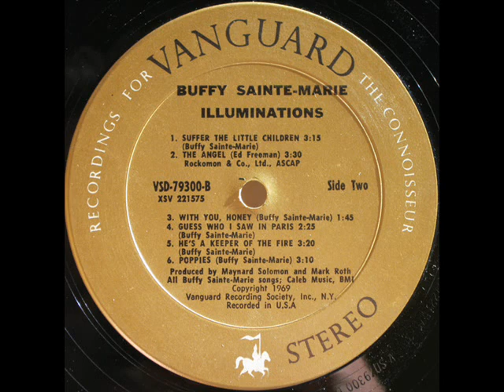BUFFIE SAINTE- MARIE - Better To Find Out For Yourself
ALBUM Illuminations (1969)
Buffy Sainte-Marie, OC (born Beverly Sainte-Marie, February 20, 1941) is a Canadian-American singer-songwriter, musician, composer, visual artist, educator, pacifist, and social activist. Throughout her career in all of these areas, her work has focused on issues of indigenous peoples of the Americas. Her singing and writing repertoire also includes subjects of love, war, religion, and mysticism.

In 1997, she founded the Cradleboard Teaching Project, an educational curriculum devoted to better understanding Native Americans. She has won recognition and many awards and honours for both her music and her work in education and social activism. She won the Academy Award for Best Original Song at the 55th Academy Awards for co-writing the song "Up Where We Belong" from the film, An Officer and a Gentleman. She was the first and still is the only indigenous person to have won an Academy Award.